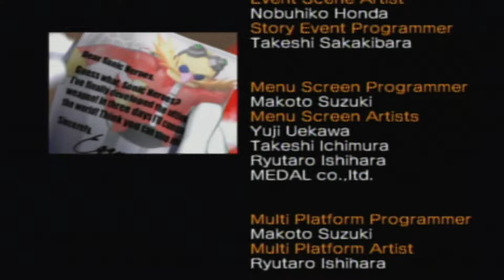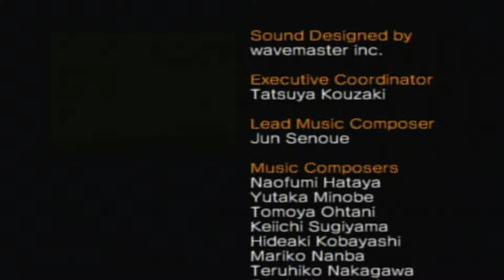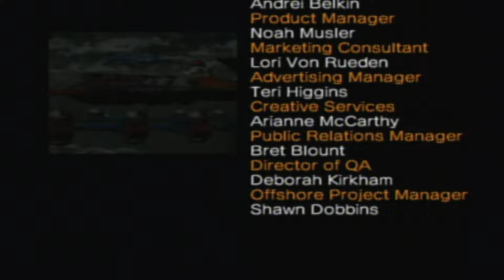LR Plays: Sonic Heroes - Part 7